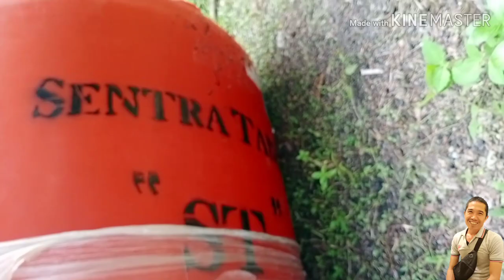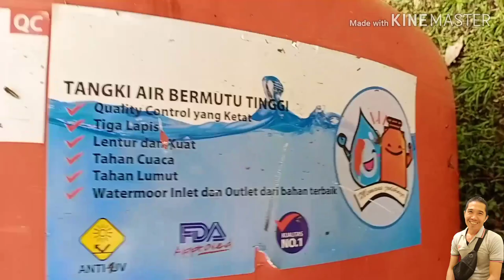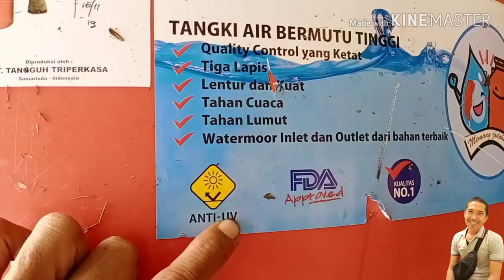Membuat Tower Tandon Air 1200 Liter menggunakan kayu Ulin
Dalam video ini hanya sekedar dokumentasi membangun tower tandon air setinggi 4 meter.